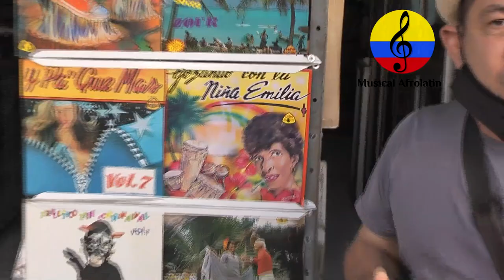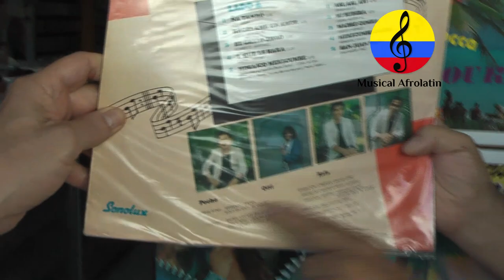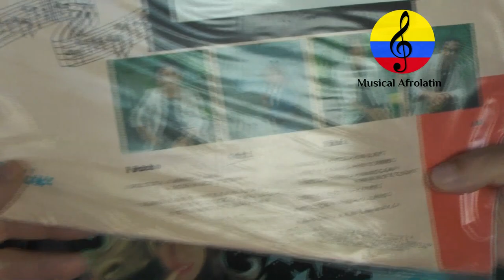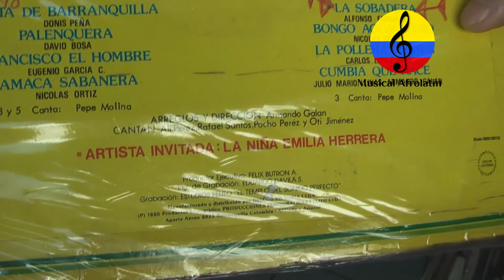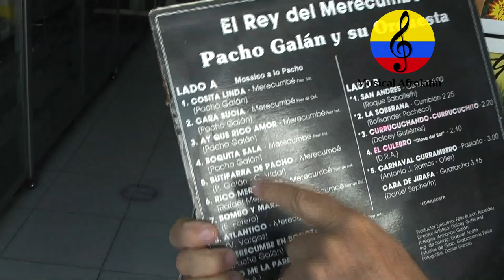La música del ayer en Barranquilla, Pocho Pérez habla de Pacho Galán. III parte. 2021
Imágenes del recorrido por algunos lugares emblemáticos donde se hacía música en la ciudad de Barranquilla, Colombia, por las décadas de los años 50, 60 y 70, charla orientada por el maestro barranquillero Jorge Pocho Pérez, en el mes de enero del año 2021, conjuntamente con Manuel Antonio Rodríguez y Rosni Portaccio Fontalvo.    En esta ciudad, hay tradición musical variada, pero a manera de síntesis, se habló de muchas agrupaciones y artistas nacionales e internacionales. Los curramberos y costeños, han bailado y escuchado música de un sin número de agrupaciones, ya por los años 30 los barranquilleros bailaron en el Carnaval con el Trío Matamoros, la orquesta Casino de la Playa, Miguelito Valdés y el piano de Anselmo Sacasas, luego con la Sonora Matancera que había erigido como ídolo a uno de los hijos de Barranquilla, Nelson Pinedo, dentro de sus cantantes estrella. No obstante, uno de los momentos cruciales fue la llegada a Barranquilla del célebre anacobero Daniel Santos en 1953 y del propio Nelson y Celia Cruz en 1955. Además, con la Orquesta Jazz Band Lorduy de Cartagena, la orquesta Emisora Atlántico Jazz Band, orquestas como la Caribe dirigida por Lucho Bermúdez, la A No. 1 de Pianetta Pitalúa, la orquesta de Emisoras Fuentes, Guillermo Buitrago, Orquesta Nuevo Horizonte de Francisco Tomás Rodríguez (1929); la orquesta de la HKD, La Voz de ,Barranquilla, la Orquesta Sosa (1934) la Orquesta de Julio Lastra de la Voz de la Patria, la orquesta Blanco y Negro de Gilberto Lascarro, la Pájaro Azul de Soledad, los trompetistas Pacho Galán y Antonio María Peñaloza, la Sonora Curro, los Trovadores de Barú, José Barros, Rufo Garrido, Pedro Laza, La Sonora Cordobesa, la Orquesta A No. 1, Clímaco Sarmiento, Manuel Villanueva, Alex El Muñecón Acosta, Julio Arnedo, Adaulfo Moncada, Adolfo Mejía, Ramón Ropaín, Alberto Fernández Mindiola, la orquesta de Julio Ojito, originaria de Polonuevo, la de Manuel Villanueva, la Sonora del Caribe, la de Jesus Nuncira Machado, Tony Zúñiga, la orquesta de Marcial Marchena, Carlos Haayen, Pedro Movilla, El Merecumbé de Pacho Galán, Bandas como la Bajera de San Pelayo, la 19 de Marzo de Laguneta, la de Mangelito, la de Colomboy, la Juvenil de Chochó,la orquesta Ritmo Sabanas, la orquesta Sincelejo, Antolín Lenes de Ciénaga de Oro, con la vocalización de la cieguita Lucy González, Pablo Flórez, Juan Piña Valderrama, Lalo Orozco, la percusión de Clodomiro Montes y las voces de Henry Castro, Félix Matos, Crescencio Camacho. Los Trovadores de Barú, Francisco Zumaqué Nova y la macumba, mezcla de mapalé y cumbia. Carlos Martelo nos ofreció el jalaíto. Clímaco Sarmiento sacó una versión moderna del que llamó porro buré. Morgan Blanco, Carlos Román, Dolcey Gutiérrez, combos, como Ariza y Duque Palomino y su Combo. Aníbal Velásquez, la música picante de Dolcey Gutiérrez y la de Pedro Beltrán. Los Corraleros de Majagual, síntesis de Banda sabanera y acordeón conformado por Alfredo Gutiérrez, Calixto Ochoa, César Castro, Eliseo Herrera, Lisandro Meza, Manuel Cervantes, Lucho Pérez, Nacho Paredes, Julio Erazo, Julio Ernesto Estrada Fruko. Etc, el Grupo de Bovea y sus Vallenatos, con la vocalización de Alberto Fernández, que popularizaron los temas de Rafael Escalona, La Protesta de Colombia con la dirección musical del peruano Julio Aurelio Mendoza y del pianista Mario Fontalvo, y con la administración de Leandro Boiga, Charlie Plá, Johnny Arzuza y Jimmy Boogalloo, Joe Arroyo, Grupo Raíces de Colombia, dirigido por Gregorio Mendoza, Charlie Gómez, Roberto Urquijo y Ray Palacio, Los Titanes, con Ley Martin, el trombonista Alberto Barros y cantantes como Saulo Sánchez Adolfo Echeverría..Irene Martínez y Emilia Herrera Estefanía Caicedo, Eulalia (La Yaya), Etelvina Maldonado, Martina Camargo, Graciela Salgado, Totó la Momposina, Las Cantadoras de Arboletes, Las Cantadoras de Necoclí, Petrona Martínez, Nelda Piña, Checo Acosta, Juan Carlos Coronel, Chelito de Castro, Grupo Bananas, Abel Antonio Villa y Alejandro Durán, El Afrocombo de Pete Vicentini . Jackie Carazzo. sala de baile popular ‘Mi Kiosquito’